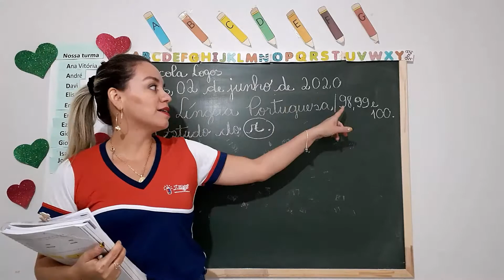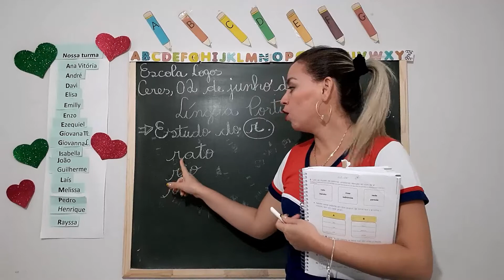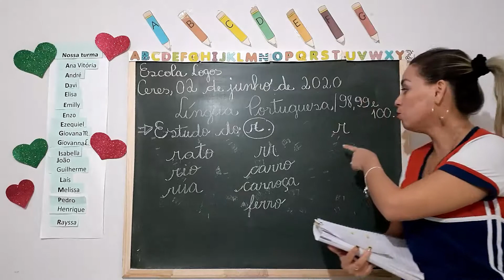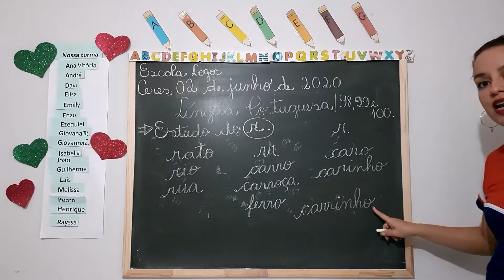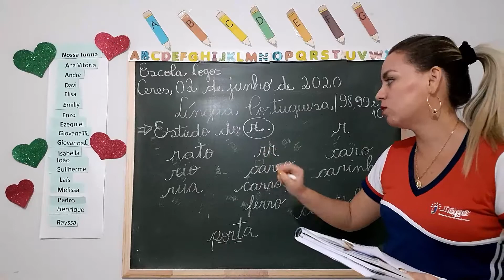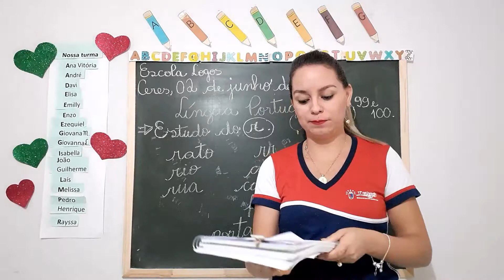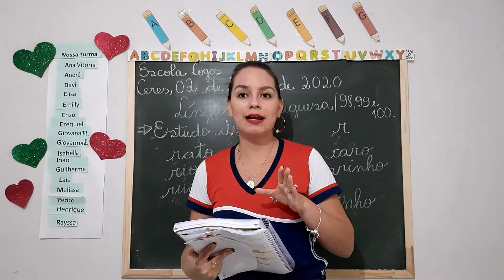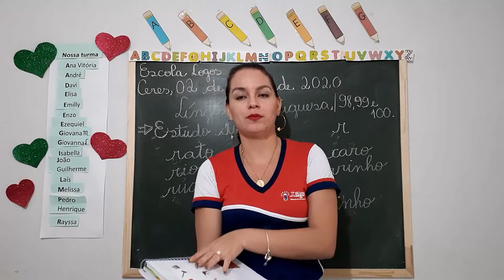Aula de Português 02\06\20. Estudo do r.